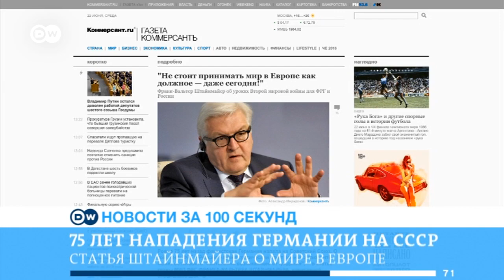DW Новости за 100 секунд (22.06.2016)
В Германии советских военнопленных предлагают признать жертвами нацизма. Северная Корея провела испытания двух баллистических ракет. Производитель электромобилей Tesla Motors намерен приобрести компанию SolarCity.